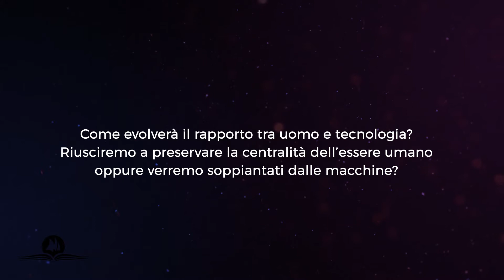Maurizio Ferraris – Umanesimo e rivoluzione digitale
Maurizio Ferraris, docente di Filosofia teoretica all'Università di Torino, sostiene che il web non è emancipazione ma mobilitazione: è un apparato in cui si lavora senza neppure sapere di stare lavorando.